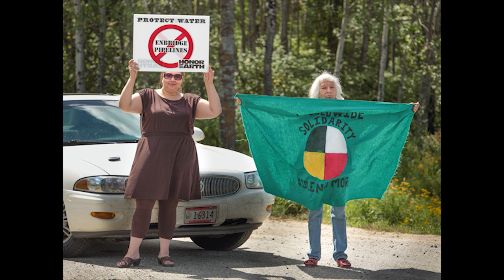One Minute with Honor the Earth's Love Water, Not Oil Tour - Day 10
From August 14-28 national Native environmental organization, Honor the Earth, sponsored an organizing and outreach tour in northern Minnesota, aimed at engaging communities and summer residents along one of many tar sands and fracked oil pipelines proposed to cross the North Country: the Enbridge proposed Sandpiper pipeline. The 610 mile Sandpiper pipeline, of a projected 375,000 barrels per day, would cut through a chain of some of the cleanest lakes in northern Minnesota. The oil would eventually end up on the shores of the Great Lakes at the refineries in the Duluth/Superior area.  Music "Justice Warriors" by Annie Humphrey.